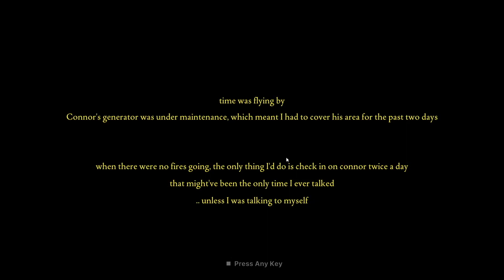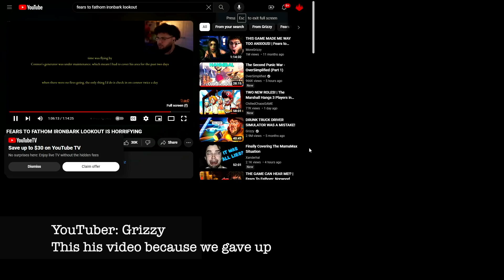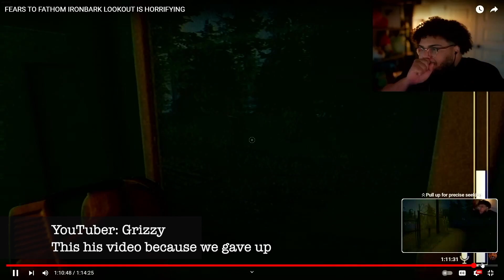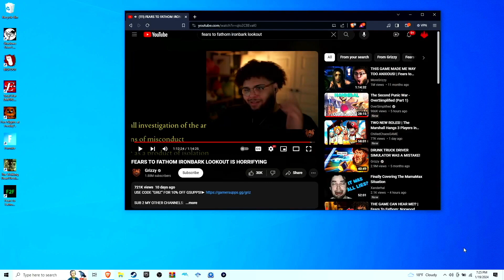FEARS TO FATHOM Ironbark Lookout: WE F*** UP (w/ Billy) PART 3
We finally beat the game! A game that should have took 2 hours but instead took way longer because our IQ is not function-able (: